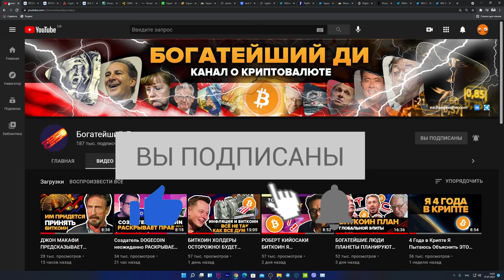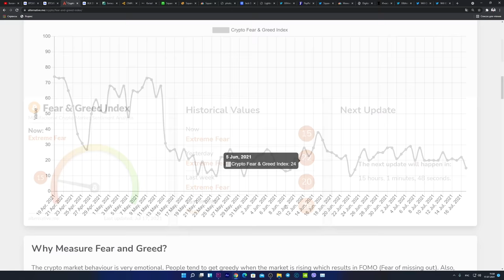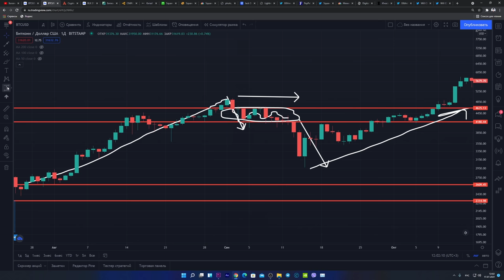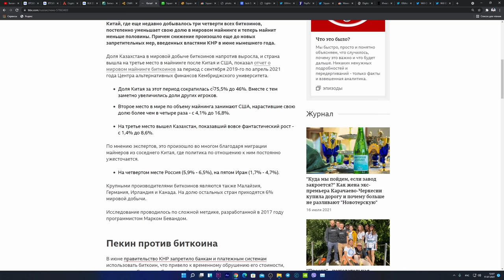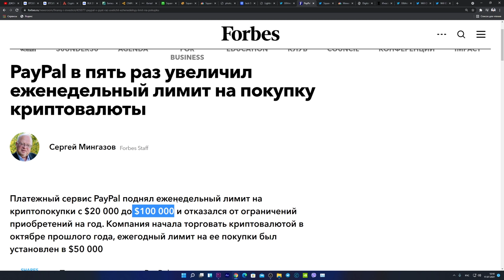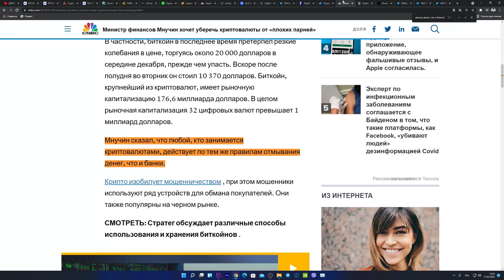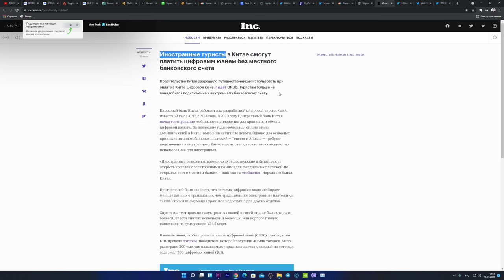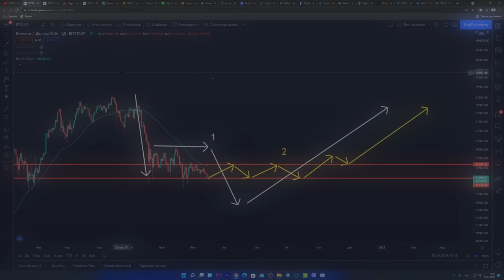БЛИЗИТСЯ ФИНАЛЬНАЯ КАПИТУЛЯЦИЯ БИТКОИНА: РАЗВЕДУТ В ПОСЛЕДНИЙ РАЗ ПЕРЕД РОСТОМ? + Хорошие Новости!!!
Посмотри это видео Джона Маками о будущем мира с криптовалютами (очень интересно)

таймкоды:

0:00 Начало
00:26 Анализ графика Биткоина
04:35 Оличные новости для развития и принятия Биткоина!!!
08:13 Даже Биткоин Медведи меняют свое мнение!
09:11 Китайский цифровой Юань уже вовсю пользуется населением!
10:21 Манипуляции рынками ради накопления дешевого Биткоина
11:49 Финальные мысли и аутро